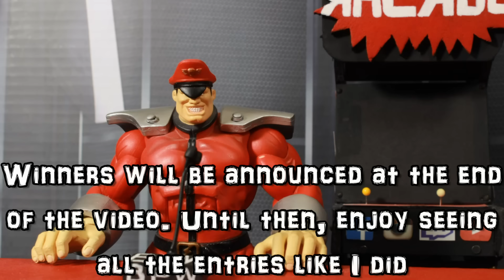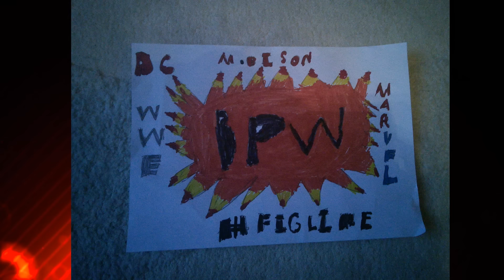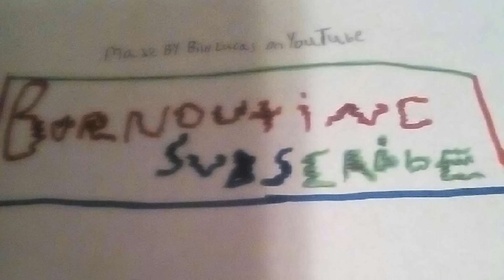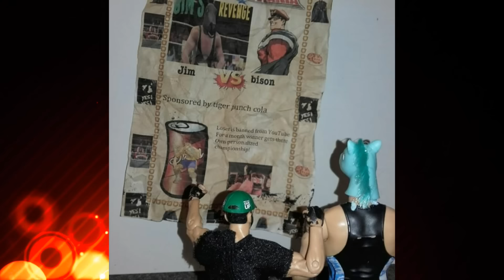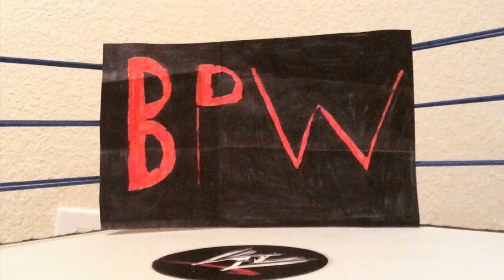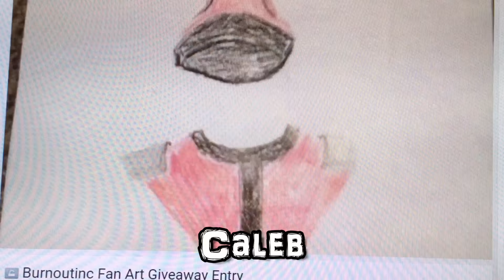BurnoutInc's Fan Art Figure Giveaway Contest Results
This is it guys. Who won the RSC Exclusive Kevin Nash and the WWE Elite 41 Demon Finn Balor and Lita?

So, I actually forgot to add another person, LWZ Wrestling , to the contest. Here's a link to his channel

Chase BurnoutInc
USA